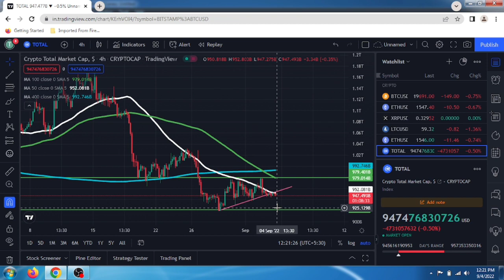🔴 Crypto मार्केट में आखरी 24घंटा । Cryptocurrency| Bitcoin Analysis| Ethereum Analysis|Total Market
Code. UQT8JWQK

Bonus up to 1000$

New User

Duration ⏯️

0:01 Intro
0:20 Explain